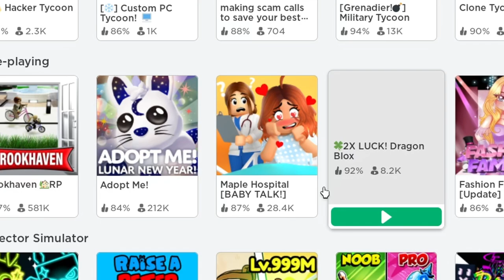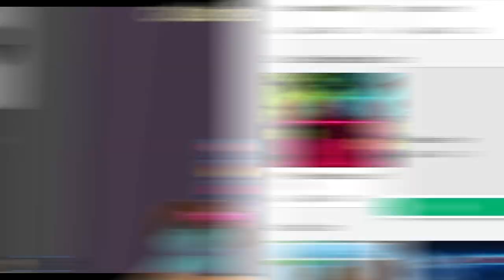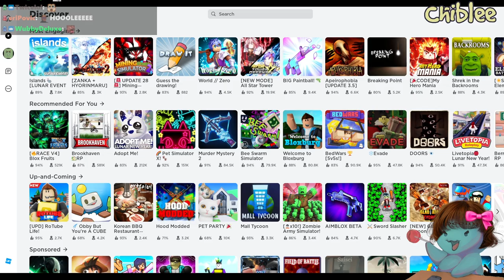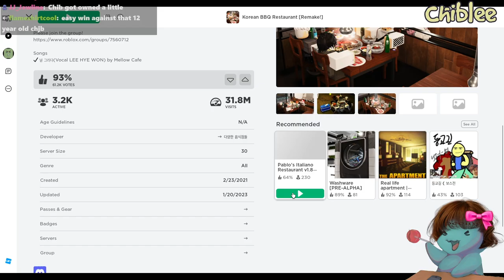I Got Bullied In Roblox...